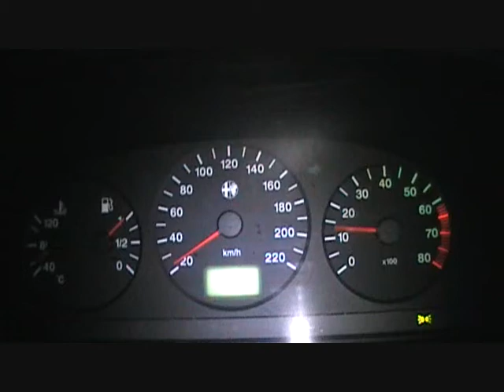Alfa 146 1.6 boxer 0-165 km/h - topspeed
Acceleration from 0-165 km/h. Alfa 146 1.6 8V boxer 103 Bhp std. engine. Rev limiter at 6500 rpm. 170.000 km.